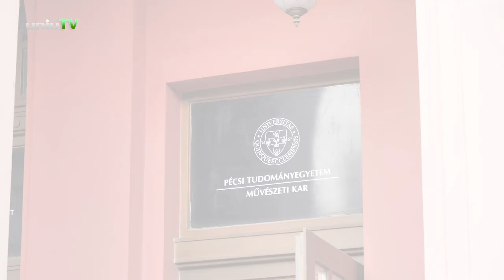A legtehetségesebb hallgatókat díjazták - Tolvaly Ernő Festészeti Díj 2024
Dupla jubileumot ünnepelt a PTE Művészeti Kara 2024. március 6-án. 15. alkalommal került sor a Tolvaly Ernő Festészeti Díj kiállítás megnyitójára, a díjak átadására, emellett idén 10 éve működteti a kar a Nádor Galériát.

Tolvaly Ernő Munkácsy-díjas festőművész, egyetemi tanár emlékére dr. Colin Foster, a Pécsi Tudományegyetem Művészeti Kar volt dékánja 2010-ben festészeti díjat alapított a kiemelkedően tehetséges festőművész hallgatók támogatására. A Kar Képzőművészeti Intézete és Hallgatói Önkormányzata szintén csatlakozott egy-egy díjjal a kezdeményezéshez.

Ebben az évben a Tolvaly Ernő díj első helyezettje Geröly Viktória Reading Virginia Woolf című alkotása (mestere Nemes Csaba), második helyezett Dunai Virág Piros 1.,(mestere Somody Péter), a 3. helyezést Lengyel Renáta Lehetőség című alkotása nyerte el (mestere Ernszt András).

A díjat 2010 óta minden év márciusában ítélik oda azon legkiválóbb festőművész hallgatók számára, akiket erre a Festészet Tanszék oktatói a legalkalmasabbnak találnak.  A Művészeti Karon minden év februárjában kb. 1 hétig látható a pályaművek, festmények kiállítása, amit a szakmai zsűri megtekint, majd titkos szavazással kiválasztja a közel 50 kiállított műből az 1., a 2. és a 3. helyezettet. Ez a megtisztelő szakmai elismerés az oklevél mellett pénzjutalommal is jár.